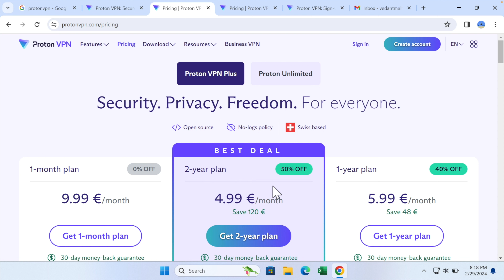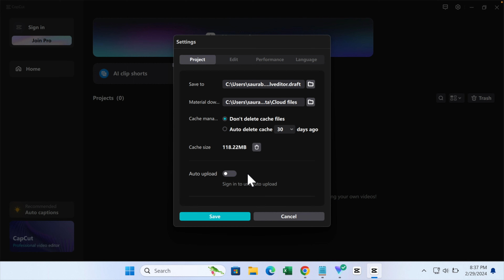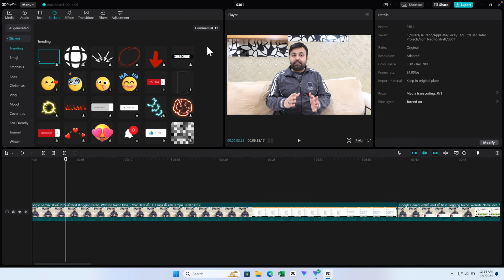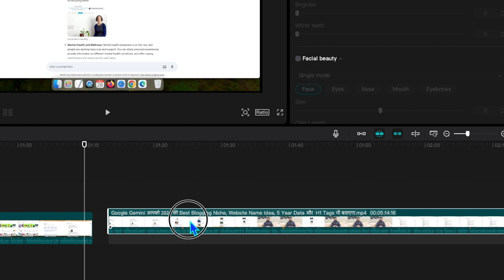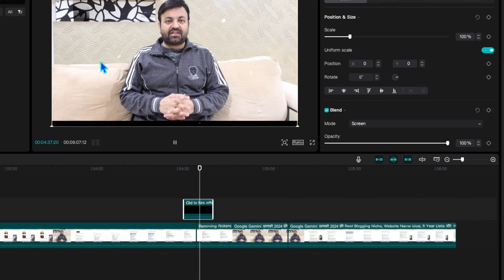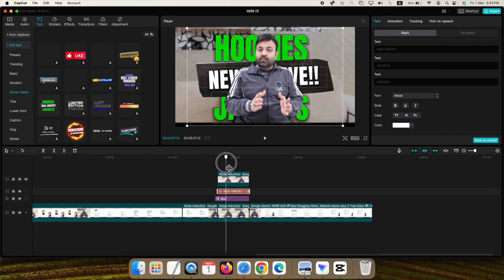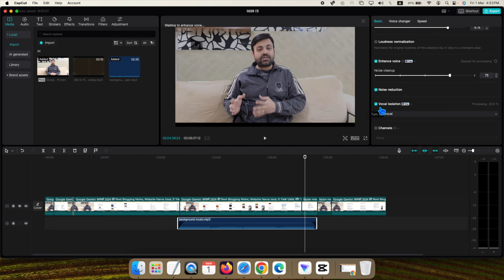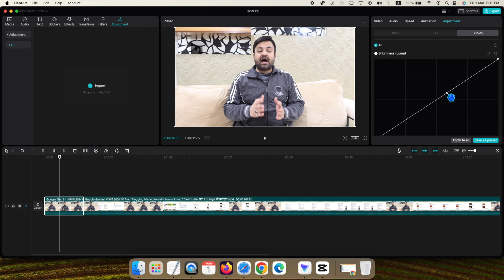CAPCUT PC ✅ FREE Complete Video Editing Course 😍 Tutorial in Hindi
Hello Friends👋 Aaj main apko bataunga ki aap CAPCUT mein basic to advance video editing kaise karenge aur aap capcut ko Laptop, PC, Windows, MacBook, Android mein bhi use karte hai. Yeh CAPCUT ka course bilkul free hai aur 2024 ka sabse advanced course hai.
Time Stamp 🎥
00:00 Introduction
00:30 How to Download & Install VPN and Capcut
04:40 Capcut Important Settings
09:49 Capcut features
22:00 Capcut features Practicle Video
26:05 Capcut Video Tab
37:45 Capcut Audio Tab
42:37 Capcut Animation Tab
44:59 Capcut Adjustment Tab